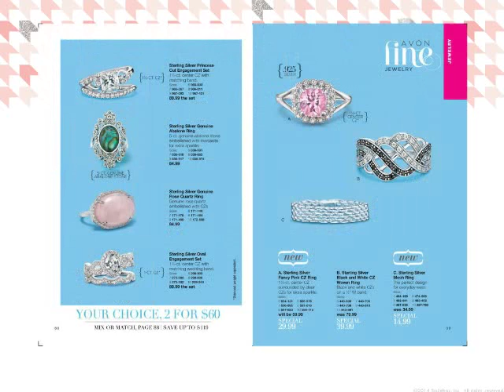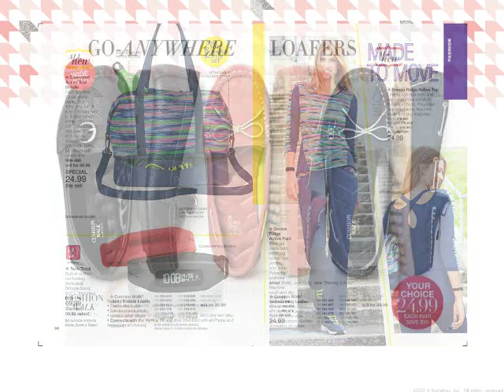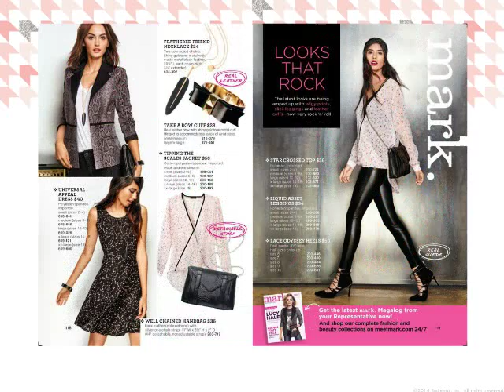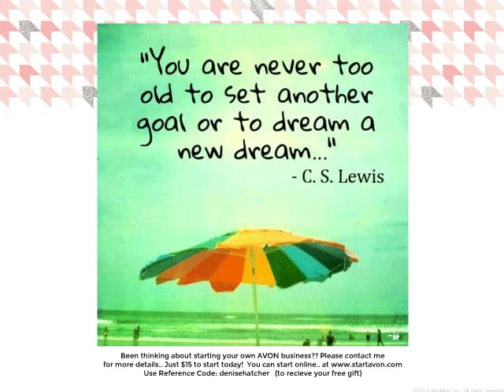AVON Camp 4 ,2016 FULL VIEW!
Does your skin care not quite stack up?? Maybe you will want to switch to Anew?... Switch and get a tchance to win a year of Beautiful skin! Enter to win!  *No Purchase Necessary! Prize valued at $448!
Like something you see?? Visit me at my Online Store!